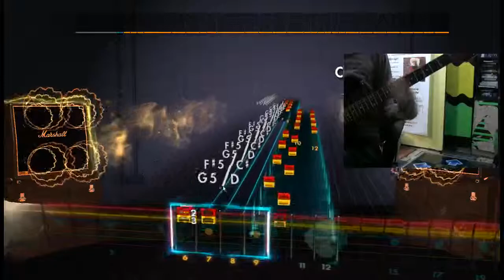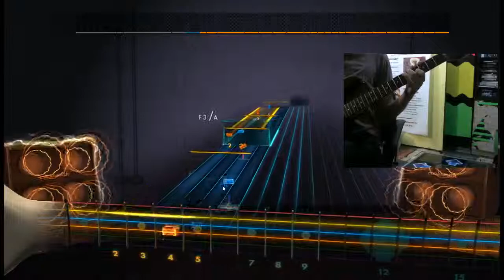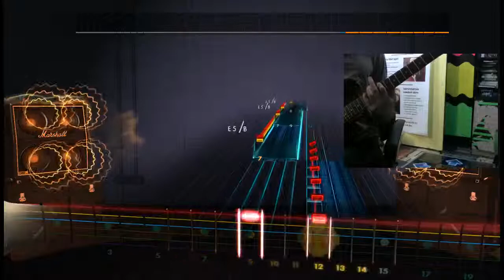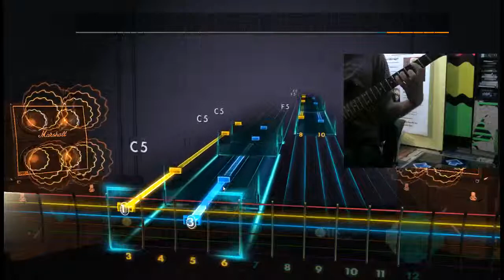Rocksmith 2014 - System Of A Down - Chop Suey! (Lead)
Player name- kSEN
Game: Rocksmith 2014
Guitar - Ibanez GRX 90